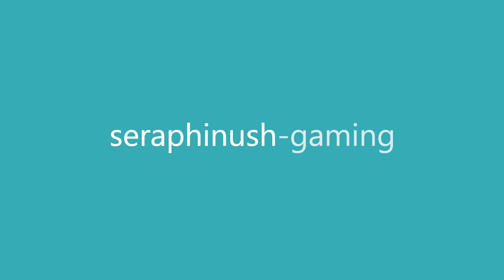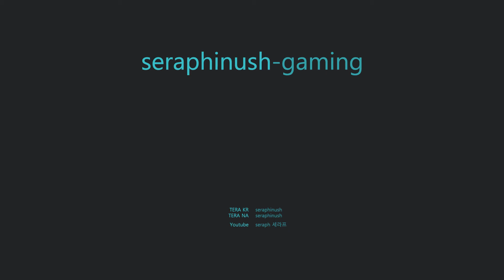해안 점령지 · Shore Hold, April 2021 | Archer PVP | TERA NA : v104.02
thumbnail

해안 점령지 · Shore Hold

Outro : D42mon - c h e r r y b l o s s o m (dc4dDkYqK1Q)